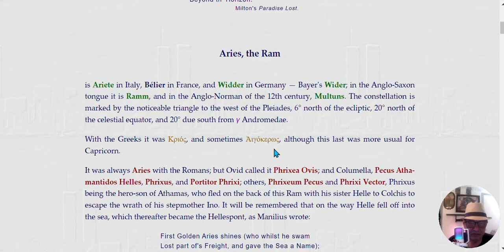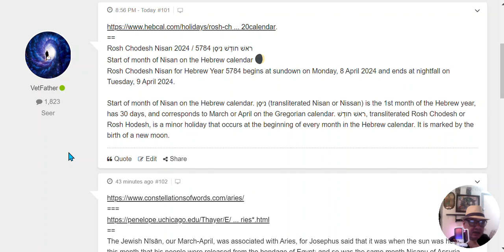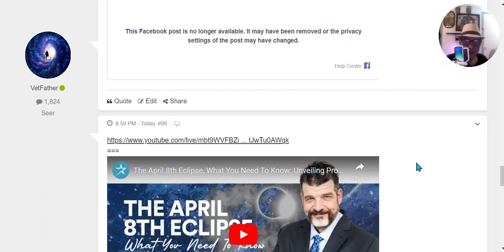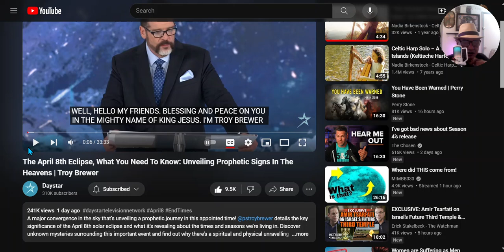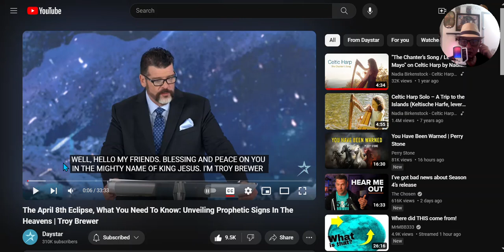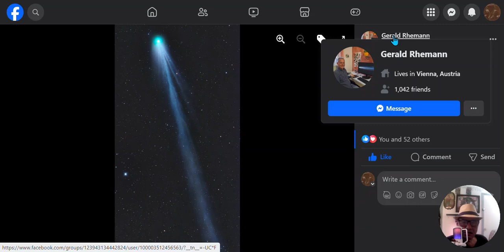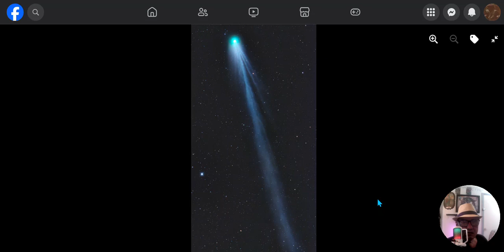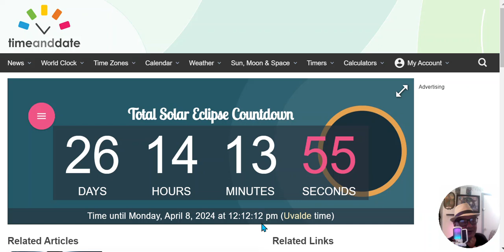COMET 12 P / Pons-Brooks ( #41 ) : " ARIES & NISAN CONNECTIONS " , and More !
GENESES CH 4 ver 17 ( 4:17 )
**If your soul and Spirit feel any truth to just some of these now 41 videos of the comet signs are showing us any signs that reveal a message please share. **
If not ? It's okay only a tiny few can see this like Jesus told us , before the 2nd coming these things will come to pass.
Solar Eclipse as of today ! On NISAN 1
There are so many pc's of the puzzle here trying my best to pc together 2 +
I am following The Comet, and it's showing us all signs, and messages, etc..
The signs I see support April 8th
Rosh Chodesh Nisan 2024 / רֹאשׁ חוֹדֶשׁ נִיסָן 5784
Start of month of Nisan on the Hebrew calendar 🌒
Rosh Chodesh Nisan for Hebrew Year 5784 begins at sundown on Monday, 8 April 2024 and ends at nightfall on Tuesday, 9 April 2024.
Start of month of Nisan on the Hebrew calendar. נִיסָן (transliterated Nisan or Nissan) is the 1st month of the Hebrew year, has 30 days, and corresponds to March or April on the Gregorian calendar. רֹאשׁ חוֹדֶשׁ, transliterated Rosh Chodesh or Rosh Hodesh, is a minor holiday that occurs at the beginning of every month in the Hebrew calendar. It is marked by the birth of a new moon.
credit:
Google Nisan
CREDITS:
The April 8th Eclipse, What You Need To Know: Unveiling Prophetic Signs In The Heavens | Troy Brewer
Facebook Comet Watch
Google